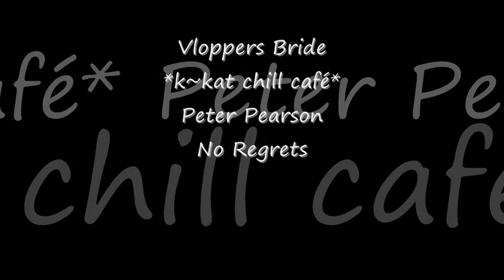Peter Pearson - No Regrets *k~kat chill café* Vloppers Bride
Take Me to the Stars 2018 .
Were you looking for a love song for a special moment? Then you are in the right place. Peter Pearson’s “ Love Poems ” can set the mood, evoke emotions, cause copious rears to flow … have you on one  bended knee within one tender note.